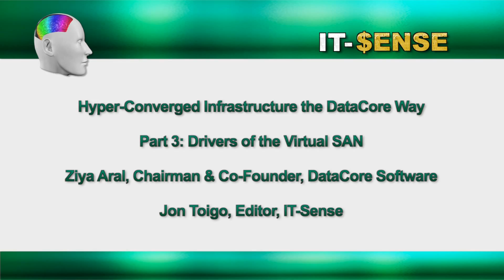IT Sense Interview with Ziya Aral Part 3